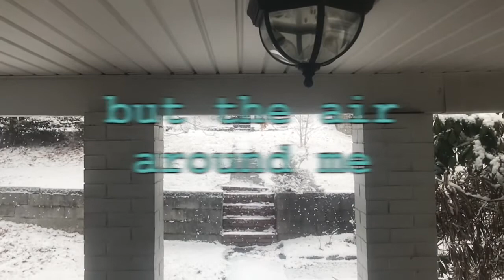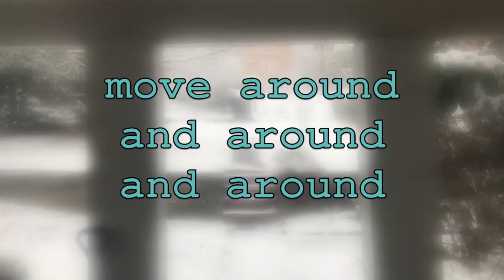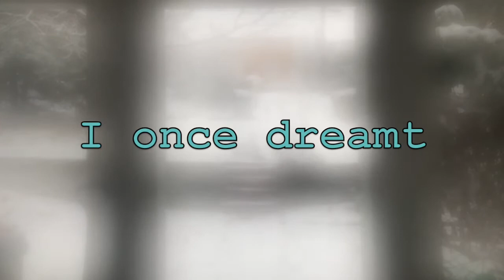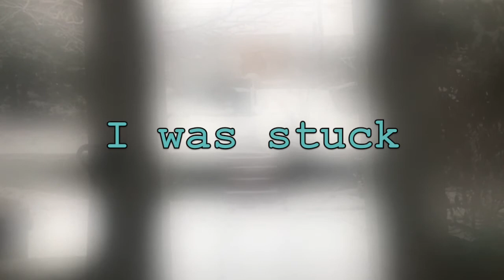"So Slow" - Holiday Music Motel (Love On Holiday 2021)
Chapter 1 of the "Exhaustion, Frustration, or Sadness" Trilogy

Written, Recorded, and Performed by: Wammo, Steve Smith, Bruce Butkovich
Artwork Inspiration: "Exhaustion, Frustration, or Sadness" - Teresa Young

Audio Mixed by: Steve Smith
Video Edited by: Wammo